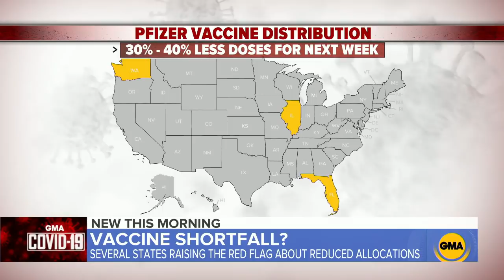FDA panel recommends authorization for 2nd COVID-19 vaccine l GMA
The Food and Drug Administration is expected to order an emergency use authorization for Moderna’s vaccine, paving the way for the U.S. to have two vaccines available to the public.